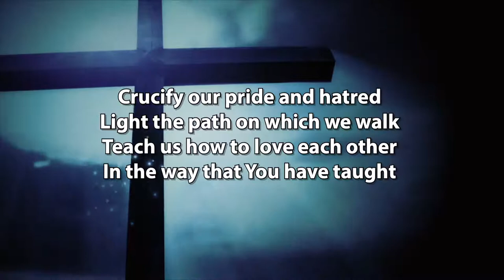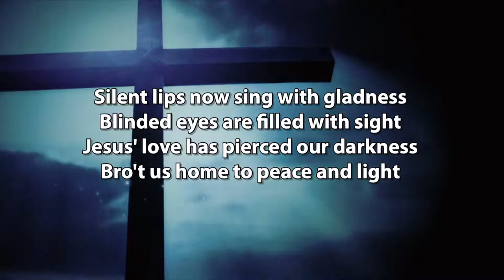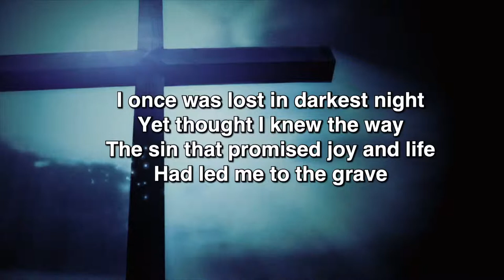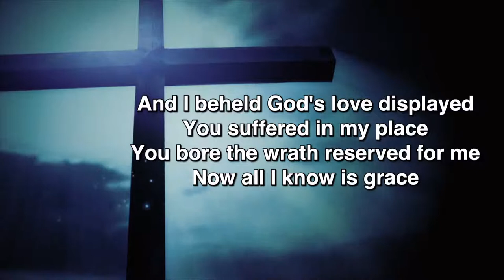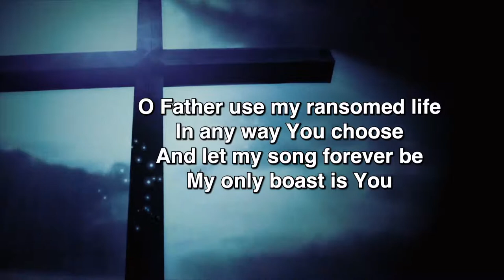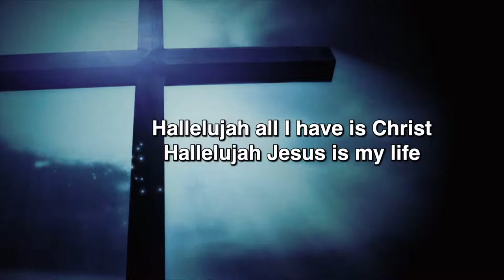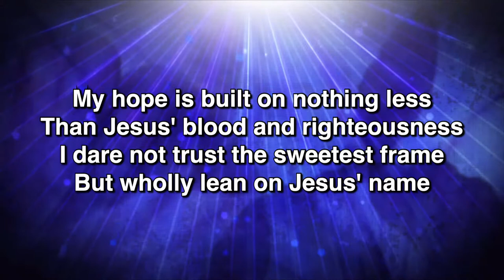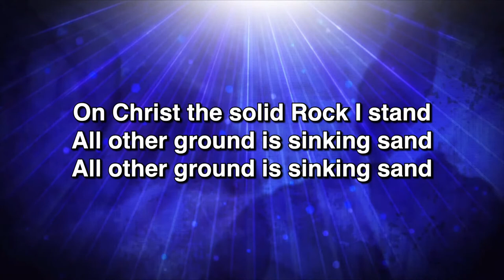SPBC Traditional Service 11/29/20